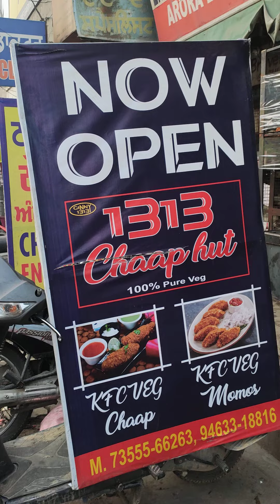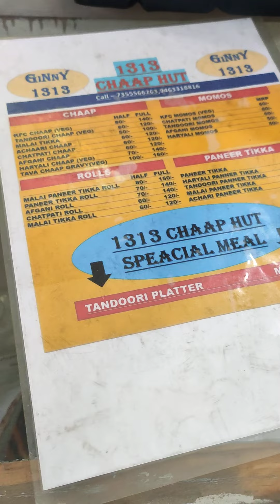13_13 chaap hut opposite to bijli ghar sultanwind gate amritsar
must visit to try best champ